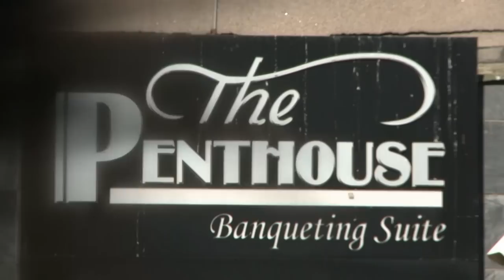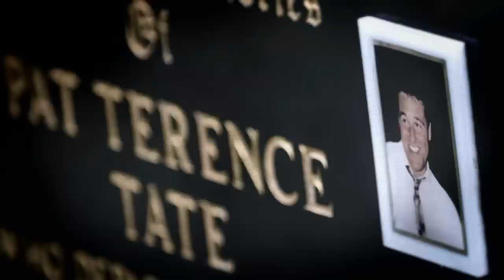Your Money or Your Life: The Age of Armed Robbery | British Gangsters | FD Crime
British Gangsters: Faces of the Underworld | Episode 5: Your Money or Your Life: The Age of Armed Robbery | FD Crime

The 70s and 80s saw a change in activity for criminal fraternities. Following the 'harsh' sentencing of the Krays, many turned to armed robbery to earn a living. Villains saw the banks and armoured cars that transported huge amounts of cash around the UK as relatively easy pickings.

Presented by best-selling true crime author and former gang member Bernard O'Mahoney, this intriguing series explores the underworld's most notorious characters and crooks interviewed for the first time - many of whom have never appeared on camera before - to reveal shocking true stories of lives etched with danger, fear and violence.